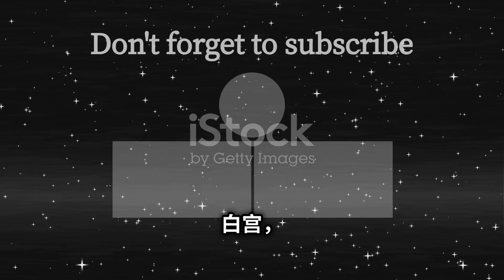美中关系关键是台湾